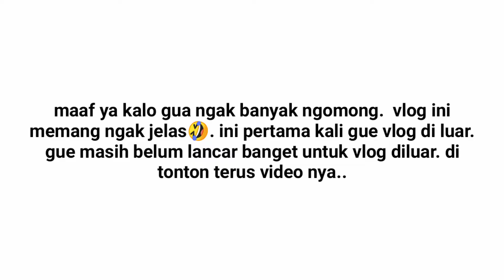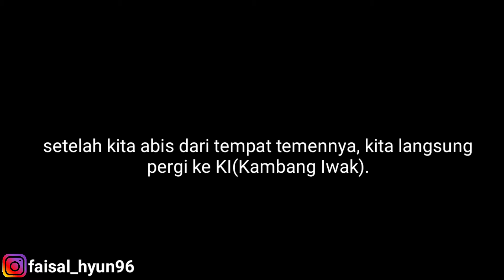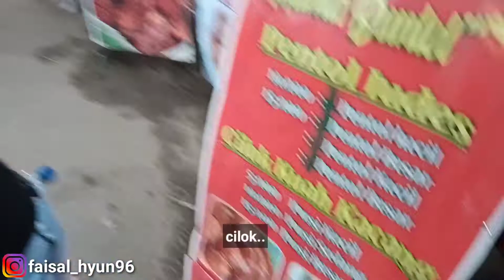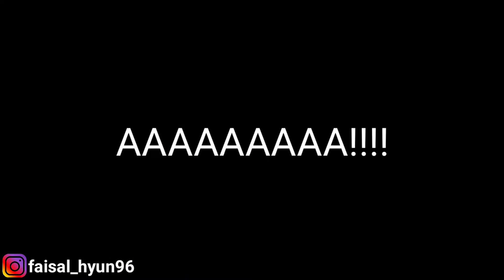PERTAMA KALI VLOG DILUAR... KURANG BERFAEDAH DAN NGAK JELAS..🤣🤣 BERSAMA MBAK BHETY & MY LADY...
hei guys Whatsupp ini vlog pertama aku di luar . menurut aku masih kurang bagus soalnya ini adalah pertama kali, jadi mohon di maafkan ya..wkwkwk. tonton ya keseruan  aku.☺️🙏

Selamat menonton☺️😍

ENJOYYYYYY!